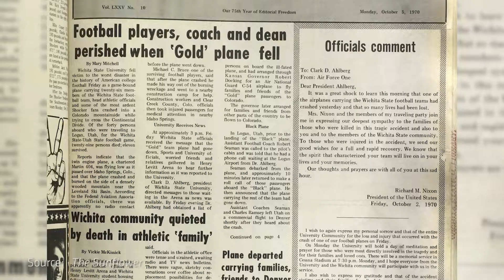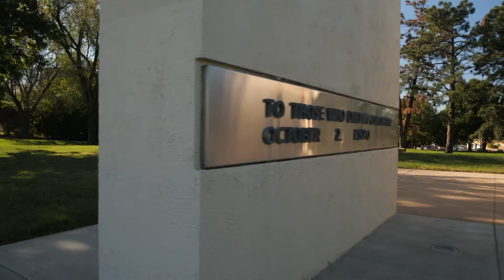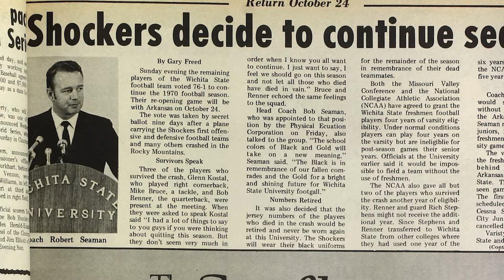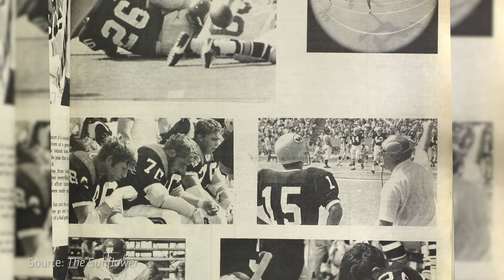Surviving Oct 2nd: Remembering the Fallen with Rick Stephens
Rick Stephens tells his story of surviving the WSU football plane crash of October 2nd 1970 in Colorado.